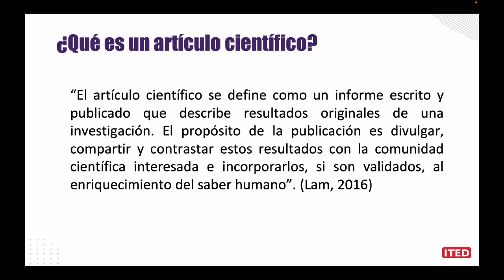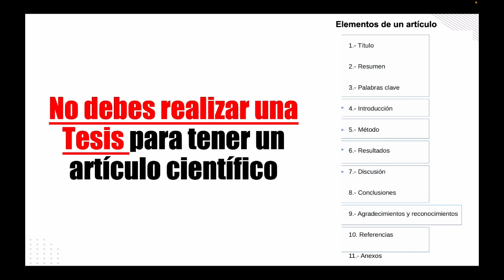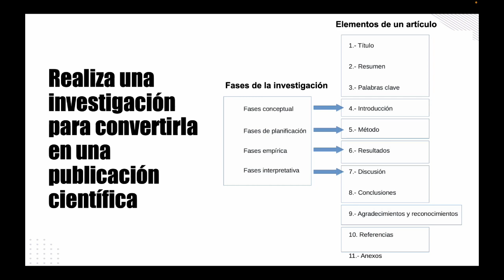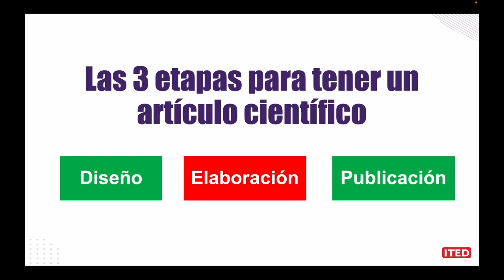Lección 1: ¿Qué es un artículo científico?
En esta lección conocerás los fundamentos básicos de lo que significa un artículo científico, para que más adelante tomes tu mejor decisión del tipo de artículo a elaborar